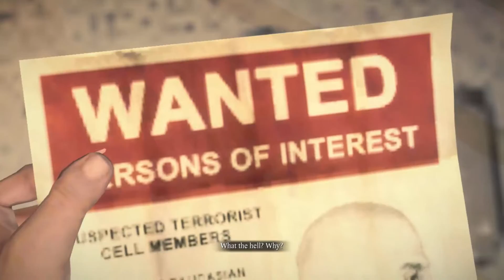Dead Rising 3 - Cudne radnje se desavaju pa mi moramo da trazimo gorivo 06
Lajkujte video ako vam se svidja i pratite nas na kanalu kao i drustvenim mrezama za vise informacija:

Sva muzika koja je koriscena u snimcima je NCS muzika